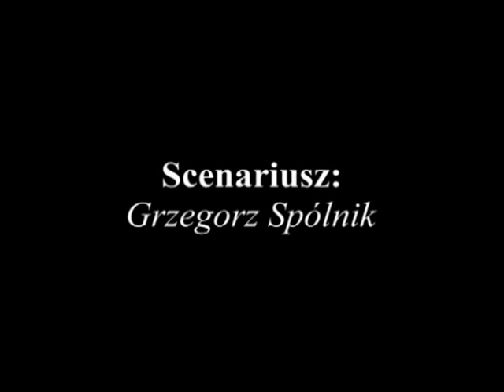Niegrzeczne dziecko.avi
Dramat krótkometrażowy.